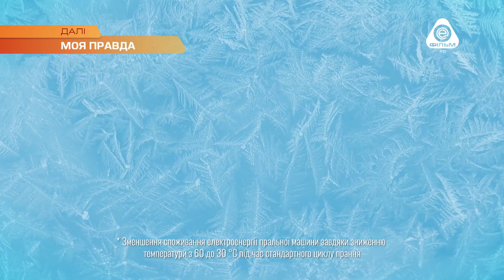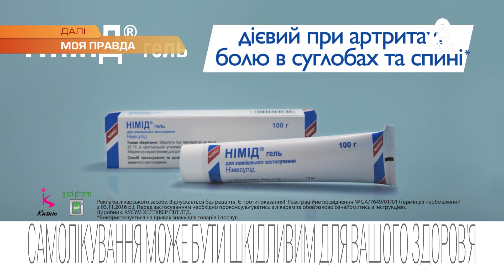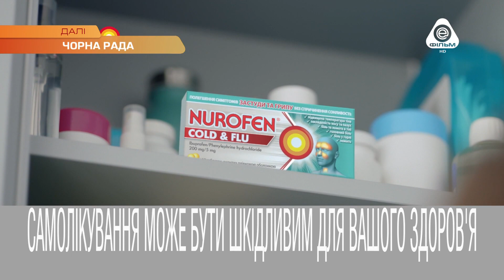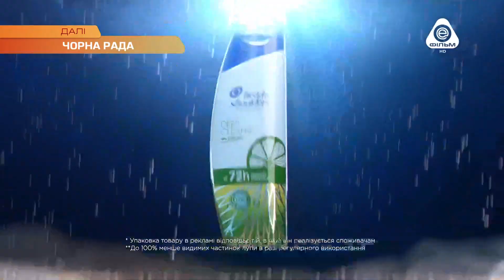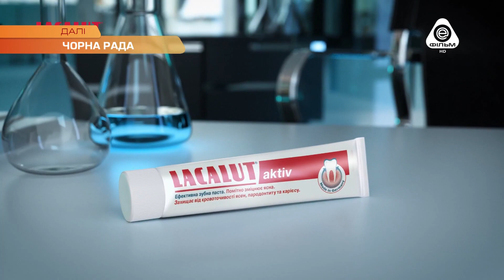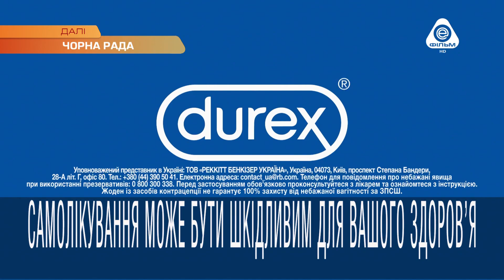ENTER ФІЛЬМ HD - Реклама и анонсы (22.02.2022)